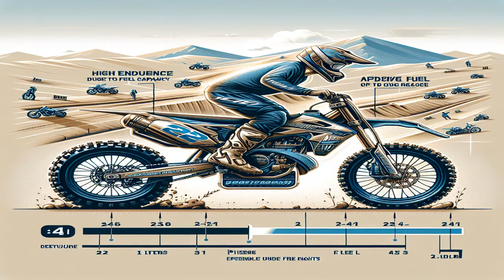Revving Up: 2003 CR250 Secrets Unveiled - AI Images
A deep dive into the unique features and interesting facts about the 2003 CR250, a legendary dirt bike that left a significant mark in the motocross world.